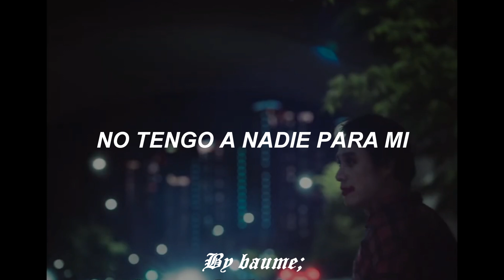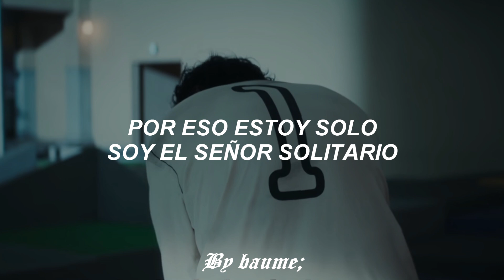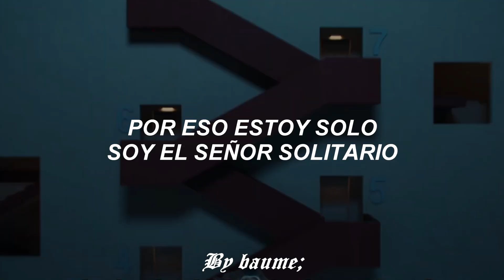The 8 Show - Bobby Vinton - Mr. Lonely - Subtitulada En Español;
Lyrics - Letra
Now I am so lonely, I'm Mr. Lonely
Wish I had someone to call on the phone

Now I'm a soldier, a lonely soldier
Away from home through no wish of my own
That's why I'm lonely, I'm Mr. Lonely
I wish that I could go back home

Letters, never a letter
I get no letters in the mail
I've been forgotten, yeah, forgotten
Oh how I wonder how is it I failed

I'm a soldier, a lonely soldier